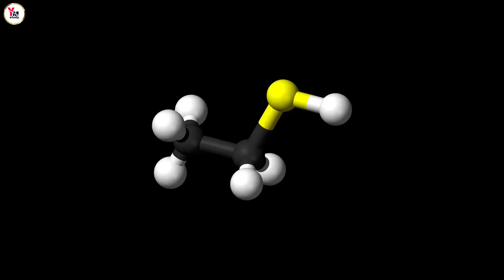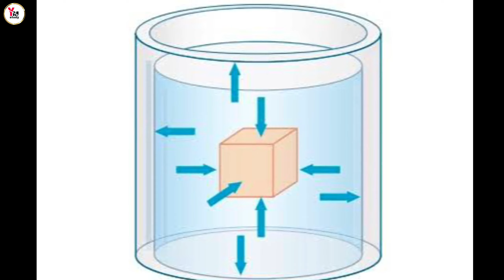इस बात को 99% लोग नहीं जानते! LPG गैस के अजीब और रोचक सच्चाई... आपको हैरान कर देगा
मैने इस विडियो में एलपीजी सिलेंडर के बारे में 10 ऐसी बातें बताई है, जो 99% लोग नहीं जानते । वीडियो से थोड़ी सी भी जानकारी मिले तो वीडियो को लाइक जरूर करें।
      धन्यवाद।

एलपीजी
lpg  gas
facts about LPG
fact about LPG cylinder
LPG tanker facts
silender ke upar ye number kyo hote hai
LPG cylinder gol hi kyon hota hai
LPG cylinder red kyon hota hai
sylinder me chhed
amazing facts
amazing facts in hindi
interesting facts
shorts
random facts
गैस सिलेंडर के ऊपर लिखी इन नंबरों का मतलब क्या होता है
गैस सिलेंडर बेलन कर ही क्यों होता है।
एलपीजी गैस सिलेंडर के बड़े में कुछ ऐसी बातें जानेंगे जो 99% लोग नहीं जानते हैं